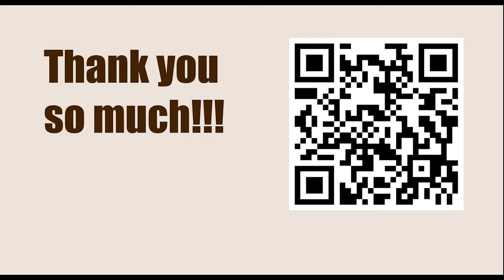GARY KASPAROV || Game 94 (My Great Predecessors: Part II) - Botvinnik vs Geller, 1952